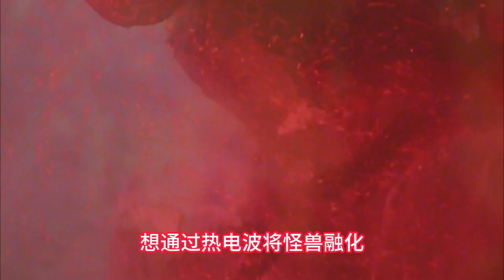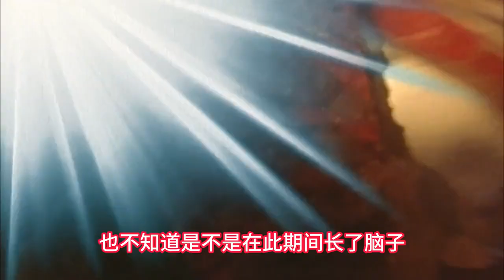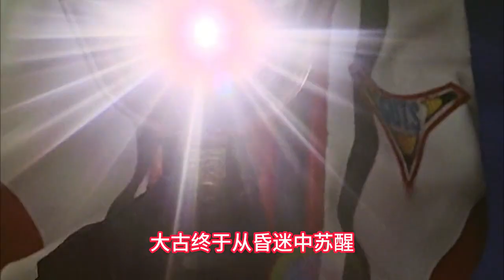迪迦奥特曼解说03（怪兽出没的日子&第二次接触）奥特曼